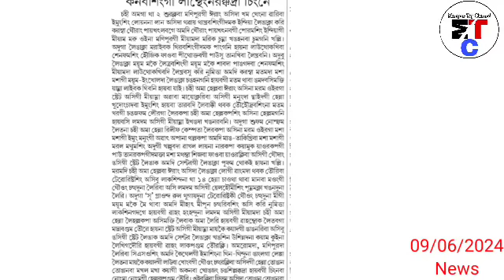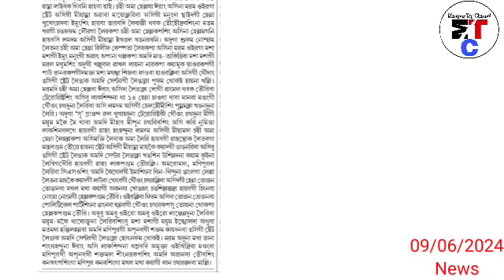Breaking 🔥Kuki Inpi Manipur ,Jiribam/ Tamenglong gi secretary gi Yum sakhangdabasing na mei tharamle